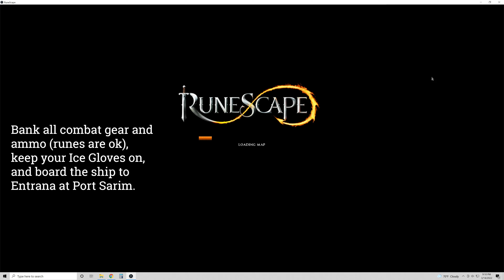RS3: Heroes' Quest Guide (Phoenix Gang Solo) | 4K | Ironman | Low Level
A beginner guide for the Heroes' Quest in RuneScape 3.
0:00 - Getting Started
0:59 - Getting the Oily Rod
1:54 - Getting the Dusty Key in Taverly Dungeon
2:58 - Fishing the Lava Eel
3:16 - Getting the Master Thief's Armband (Phoenix Gang - Solo)
5:38 - Getting the Ice Gloves / Fighting the Ice Queen
7:18 - Getting the Firebird Feather
7:42 - Returning to Achiettes/ Quest Complete!

REQUIRED ITEMS:
- Harralander potion (unf)
- Fishing rod (non-toolbelt)
- Fishing bait (unless you have the baitless fishing perk)
- Multiple lockpicks (in case they break), or hair clip, or Master Thief's Lockpick
- Ice gloves (See Ice Queen below)
- For solo Phoenix Gang playthrough (covered in this video): 1000 gp or Ring of Charos (a)

- For partner Phoenix Gang playthrough (not covered): Ranged or magic weapons
- For solo or partner Black Arm Gang playthrough (not covered): black full helm, platebody, and platelegs

ENEMIES:
- Lvl 1 Entrana Firebird
- Lvl 22 Grip (only if doing partner Phoenix Gang playthrough)
- Lvl 39 Jailer (only if you need to get the Dusty Key)
- Lvl 77 Ice Queen (to get Ice Gloves if you don't have them already)

I DO NOT CLAIM OWNERSHIP OF JAGEX CONTENT, RUNESCAPE'S CONTENT OR SOUNDTRACK.